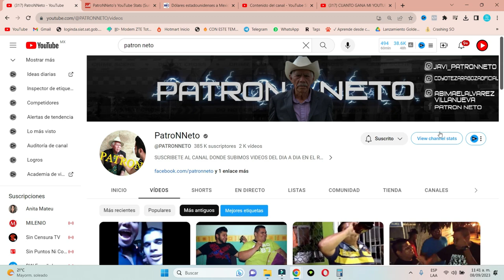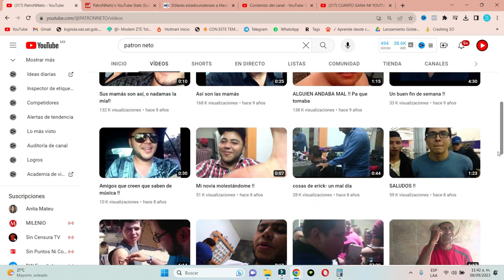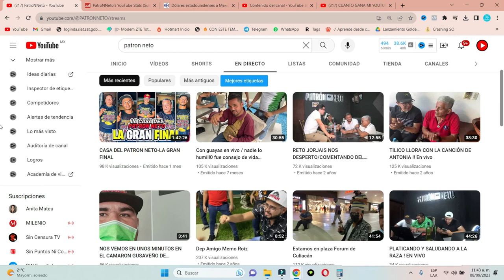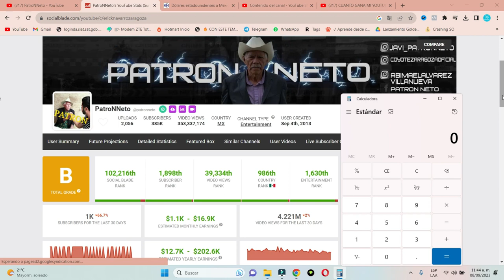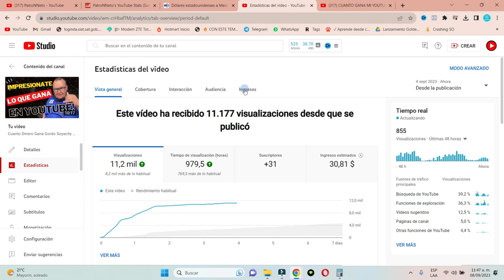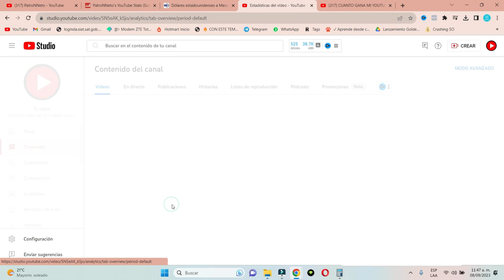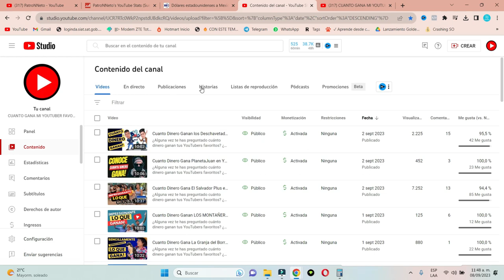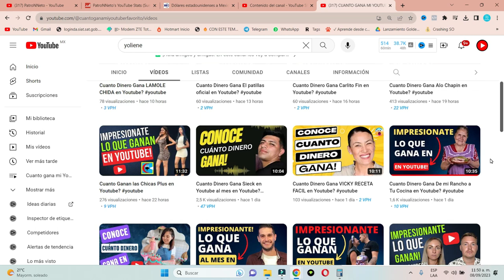Cuanto Dinero Gana PatroNNeto en Youtube?